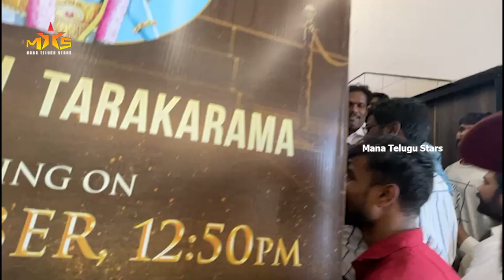Balayya at ASIAN Tarakarama Theatre Reopening | Veerasimha Reddy Special Show | Mana Telugu Stars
publc talks
movie reviews
movie response
telugumoviepublictalks
movietalks
moviepublictalks
reviews
telugumovietalks
newmoviepublictalks
Genuinepublictalks
150bokka
benfitshow talk
telugu reviews
telugu movie
friday public talk
tamilmovie
Malayalam public talks Kannada Public talks